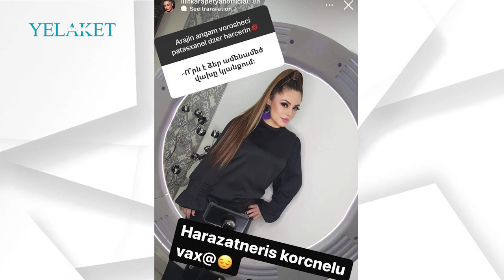Որն է Լիլիթ Կարապետյանի ամենամեծ վախը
Լիլիթ Կարապետյանը 90-ականներին ամենահայտնի երգչուհիներից մեկն էր: Նա այսօր էլ շարունակում է երգչուհու իր կարիերան՝ հանդես գալով նաև ժամանցի տարբեր վայրերում:

90-ականներին սեքս խոհրդանիշ համարվող Լիլիթն օրերս ինստագրամյան իր էջում հարց ու պատասխան էր կազմակերպել, որի ընթացքում հետևորդներից մեկի այն հարցին՝ ո՞րն է իր ամենամեծ վախը կյանքում

Մանրամասն՝ տեսանյութում